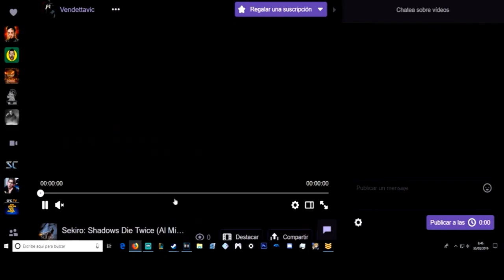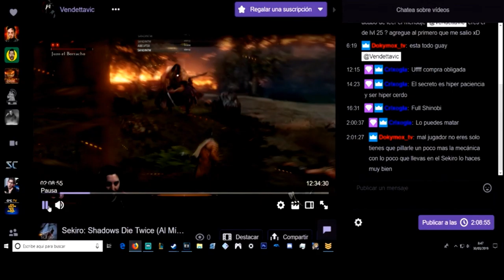Vídeo para avisar de que no hay Vídeo que cuenta como Vídeo para el Reto.